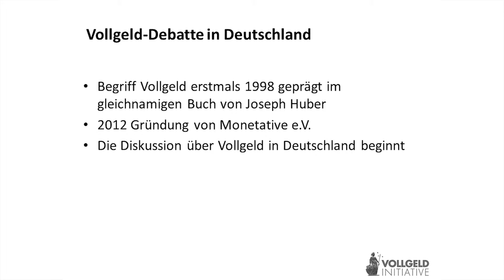Klaus Karwat, Vollgeld-Pressekonferenz 1.12.2015